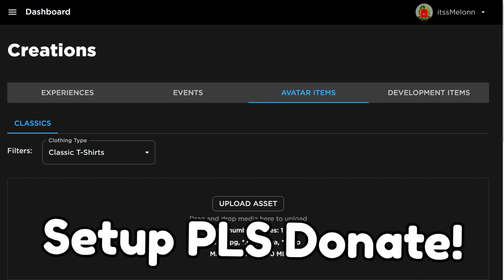*NEW* WORKING ALL CODES FOR Anime Fighting Simulator X AUGUST ROBLOX Anime Fighting Simulator X CODE